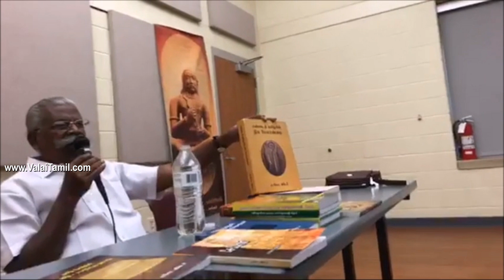தமிழர் வரலாறு - 2: ம.சோ.விக்டர் , தமிழ்த் தொன்மை வரலாற்று ஆராய்ச்சியாளர்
தமிழர் வரலாறு - 2: ம.சோ.விக்டர் , தமிழ்த் தொன்மை வரலாற்று ஆராய்ச்சியாளர்  உரை. அமெரிக்காவின்  டெக்சாஸ் மாகாணத்தில் ,மெட்ரோபிளக்ஸ் தமிழ்ச்சங்கத்தில் ..